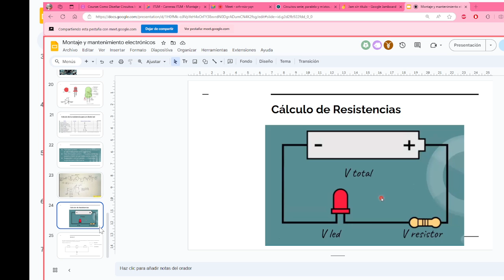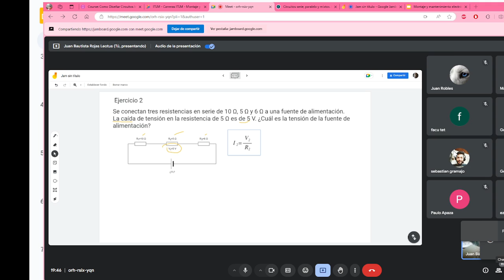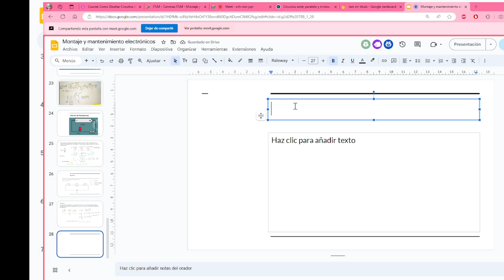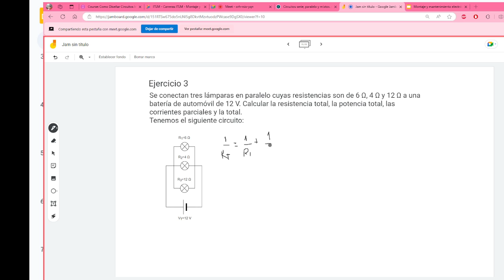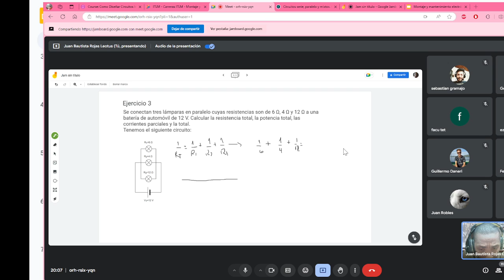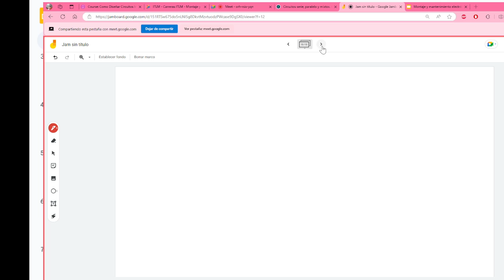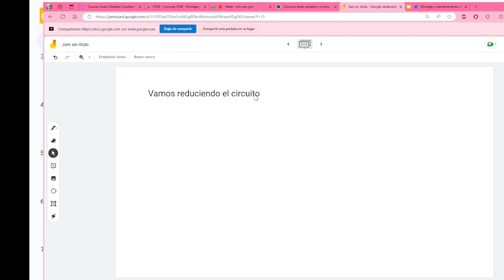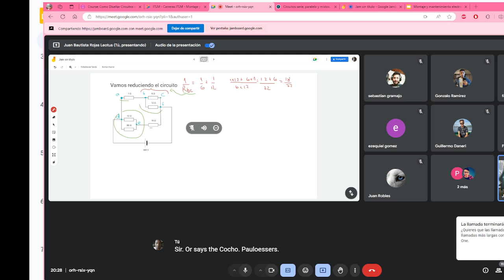CLASE 4 MONTAJE Y MANTENIMIENTO DE COMPONENTES ELECTRÓNICOS PARTE II